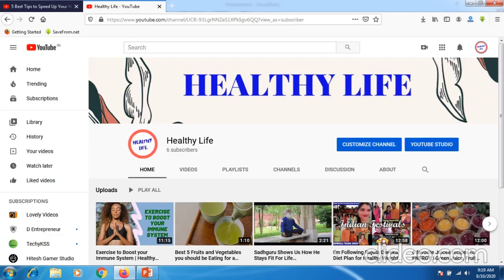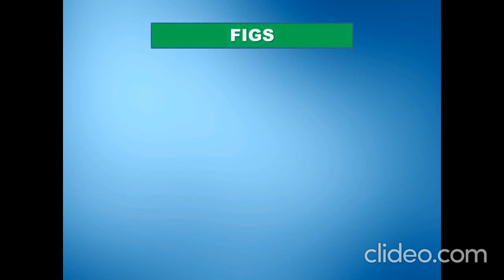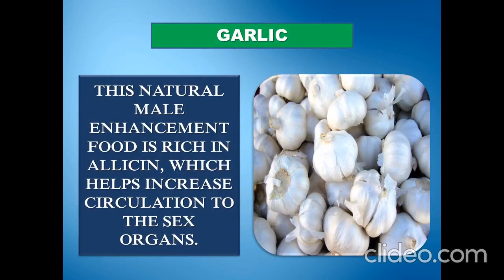8 Foods To Boost The Male Sex Drive | Healthy Life | 2020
8 Foods To Boost The Male Sex Drive

As men age, they slow down.

Just as men can't run as fast or lift as many weights when they get older, the aging process naturally slows the sex drive, too--like it or not.

But men can battle this by eating the right foods. And while these are not necessarily considered aphrodisiacs, these eight foods can do everything from improving energy and stamina to actually boosting testosterone

4.How to Lose 20kg in 10days with this secret lose weight belly fat at home|No Strict Diet No Exercise